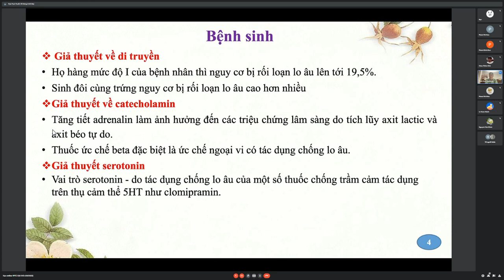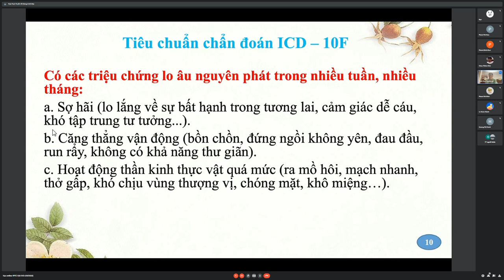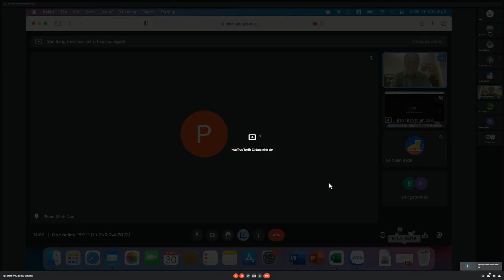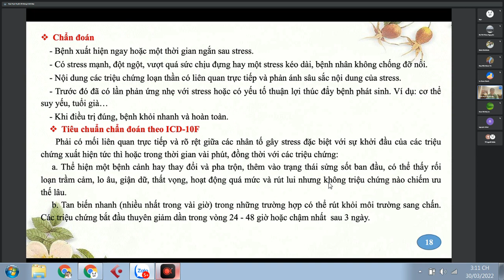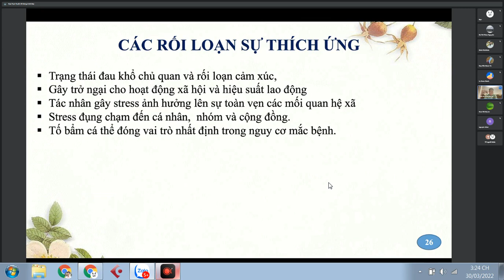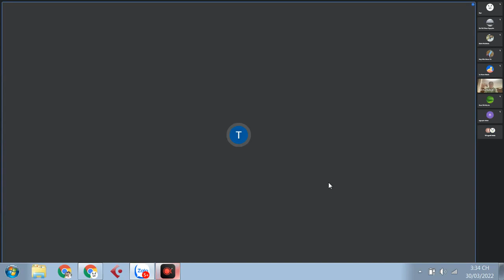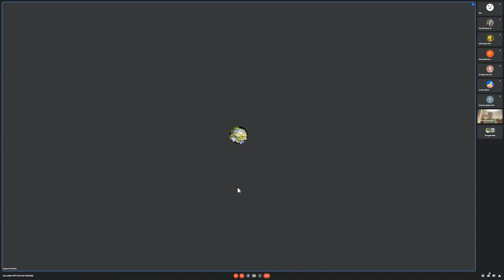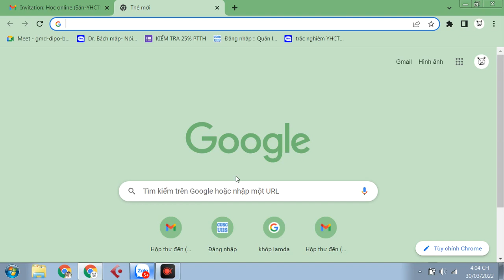Tâm thần; rối loạn lo âu